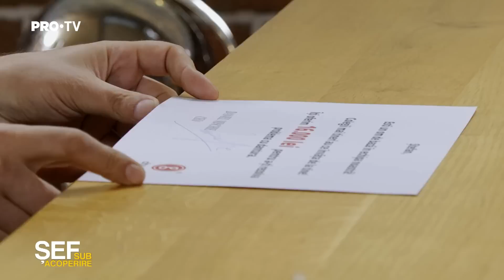Șef sub acoperire | Ștefan Constantin o cere de soție pe iubita lui în biroul lui Daniel Mischie